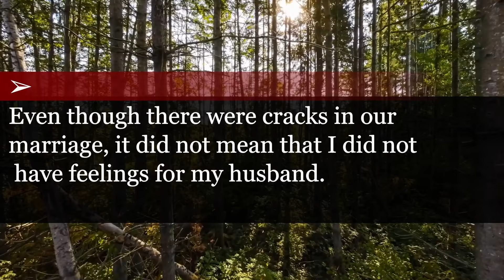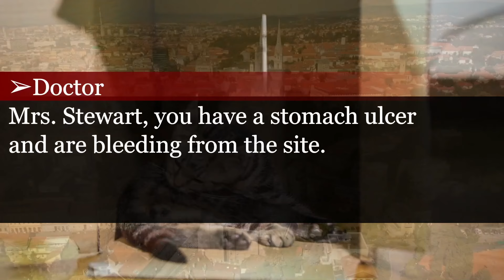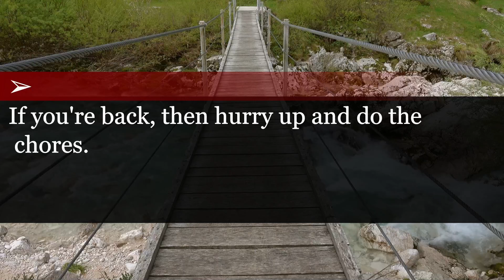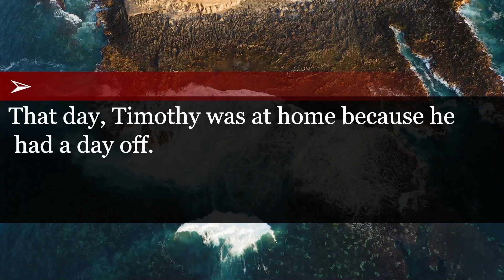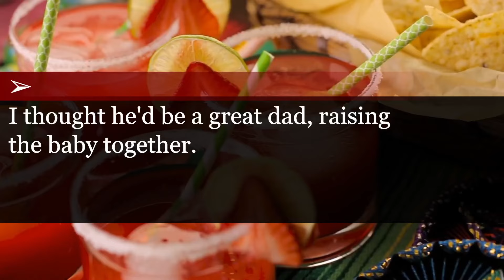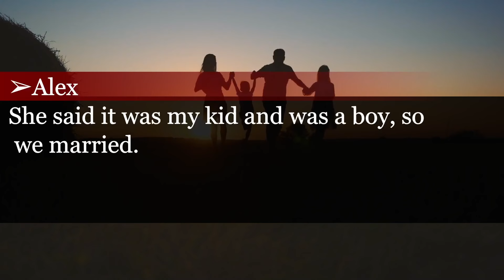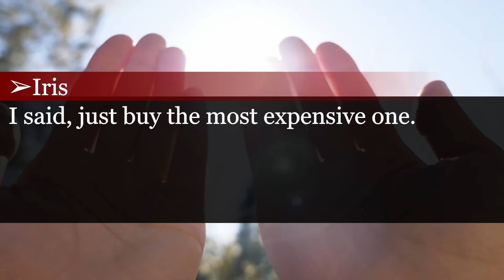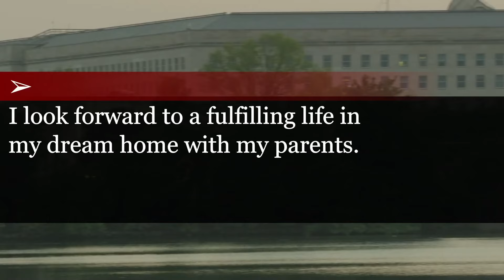【compilation】Divorce Bombshell in Hospital Room: Husband's Cruel Joke and Its Surprising Aftermath.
0:00:00 My husband visited my hospital room and said, ""I divorced you and changed the owner of the house. You can get lost now."" I thanked him because...
0:21:17 During my cervical cancer treatment, my husband said: ""If you can't have children, at least be a proper housewife!"" This led to his downfall!
0:39:13 My husband got his mistress pregnant and demanded a divorce. After the divorce, he called me in a panic because his baby was...
1:00:02 I bought a new house and MIL's stuff arrives. ""We're moving in!"" says husband and MIL. ""But I'm single,"" I reply. Them: “What?!”